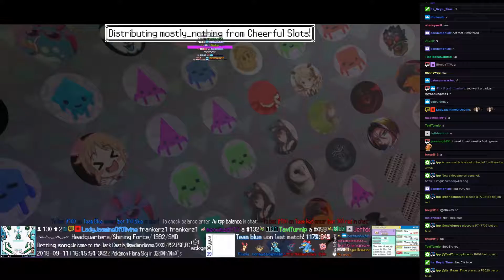Twitch Plays Pokémon Battle Revolution - Matches #129340 and #129341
#129340 [Blue: Vaporeon (Ursula), Wormadam Sandy (Ursula), Plusle (Ursula)] vs [Red: Little Miss (Marina), Wani-Wani (Marina), Pink (Marina)]

10:11 : #129341 [Blue: Corphish (Physical), Staryu (Standard), Illumise (Physical)] vs [Red: Pichu (Special), Flaaffy (Standard), Medicham (Mixed)]